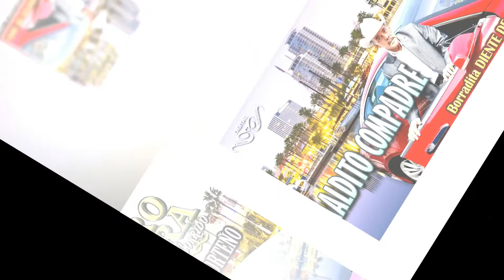Maldito Compadre - Pedro Rivera Con Norteño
Borradita Diente de Oro – Pedro Rivera Con Norteño

15 canciones incluidas en este disco titulado: Borradita Dientes de Oro con Norteño, interpretadas al estilo único de Pedro Rivera El Patriarca del Corrido.
Producido por Pedro Rivera para Cintas Acuario
1. Amor de los dos
2. Borradita dientes de oro
3. El desconfiado
4. En las cantinas
5. Hechizo de amor
6. El hijo del tiburón
7. Maldito compadre
8. Mi castigo
9. Miel y veneno
10. Paloma piquito de oro
11. Hay que llorar
12. Te voy a olvidar
13. Vengo a verte
14. No lo voy hacer a dúo con Los Grandes de Tijuana
15. El Perro a dúo con Tonny Reto